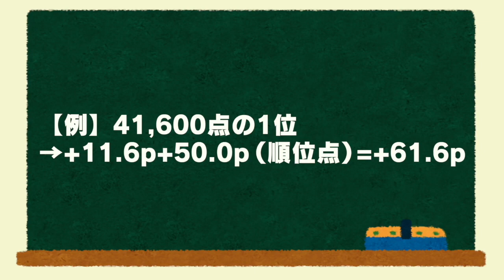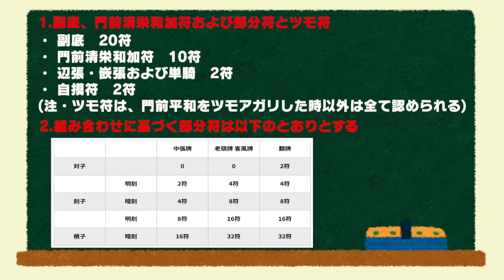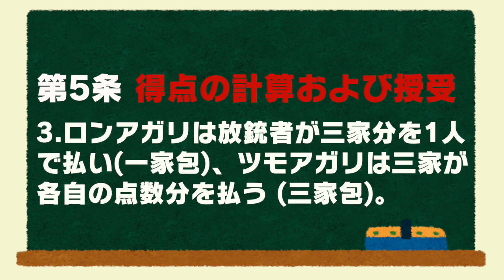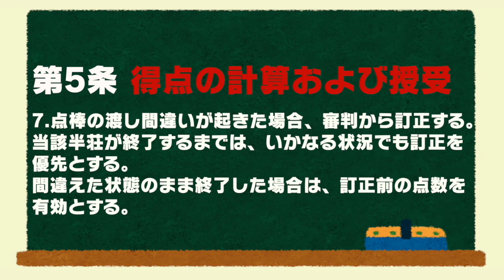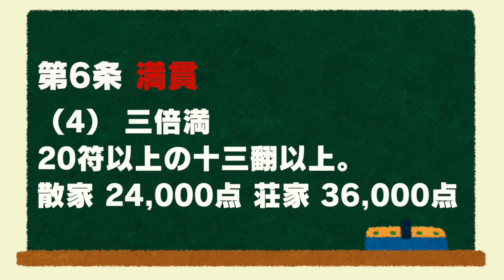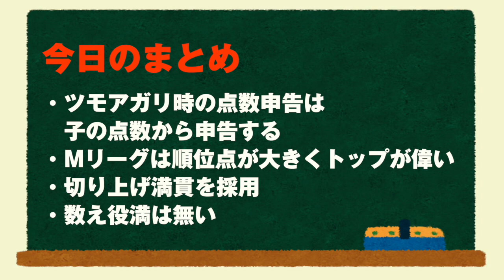【Mリーグ】持ち点・順位点&点数計算について【公式ルールを麻雀プロがわかりやすく解説 その8】